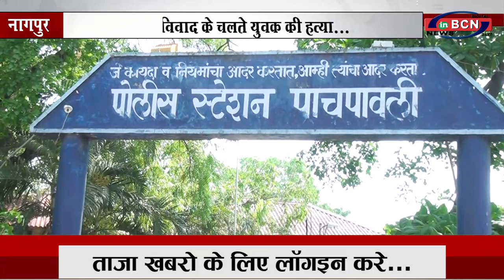पैसो के विवाद के चालते युवक की हत्या... INBCN NEWS